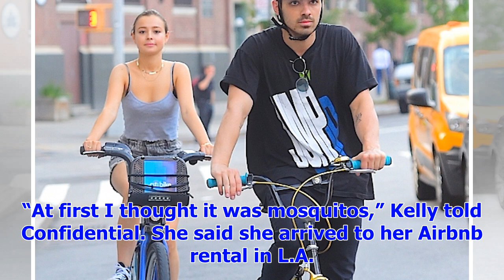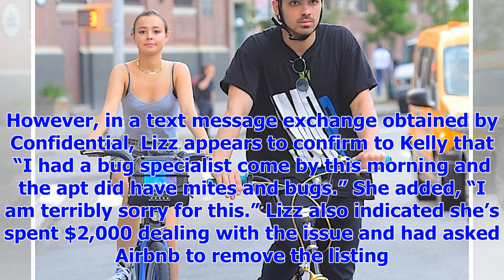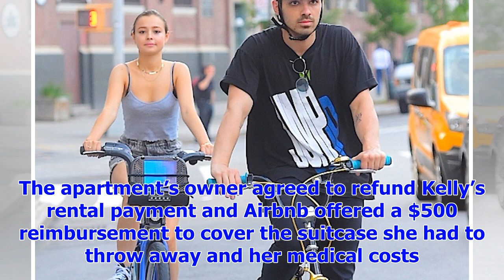[Breaking News]Model and blogger Eileen Kelly blames Airbnb for bedbug nightmare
Don’t let the bedbugs bite. “Killer and a Sweet Thing” sex blogger and model Eileen Kelly is fuming ...